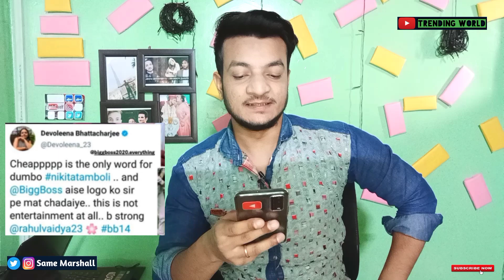Breaking ! Troll Hone Ke Baad Devo Ne Kahi Yeh Badi Bat ! Fans Ne Phir Kiya Troll | Trending World